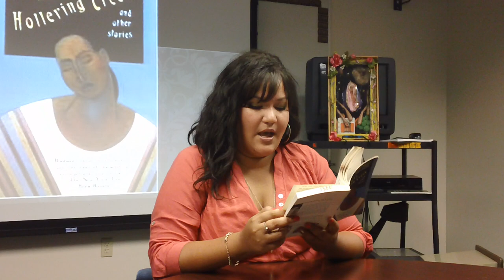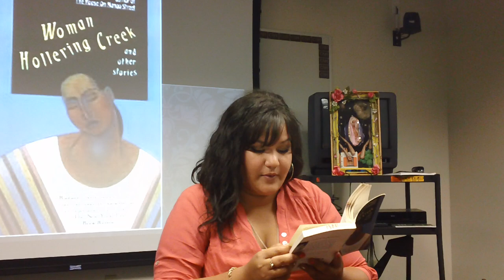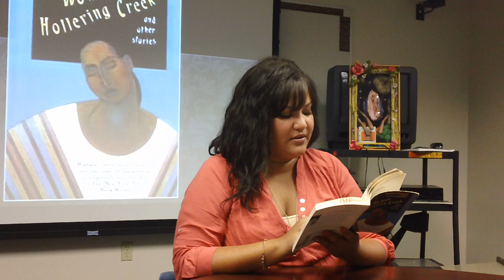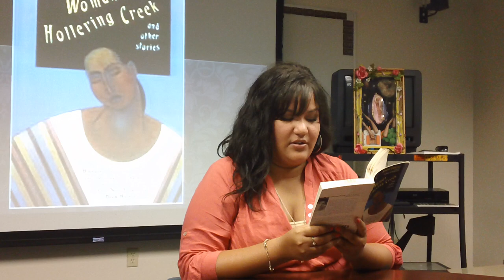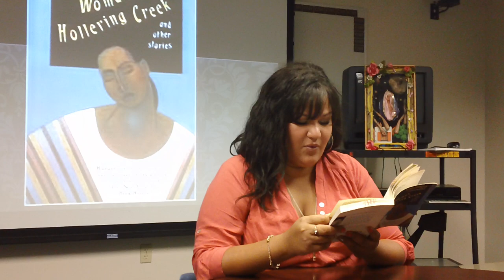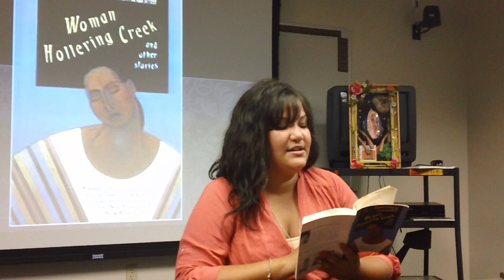Lisbeny Mericans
University of Central Florida student Lisbeny Duran reading "Mericans" by Sandra Cisernos in Woman Hollering Creek, one of the banned books in Tucson, Arizona.